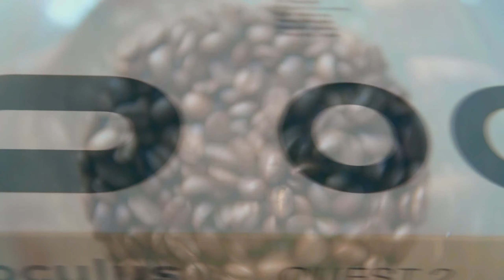Star Wars :Tales from the Galaxy's Edge Oculus Quest 2 Gameplay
& there you have it my 1st impressions of Stars Wars Tales from the Galaxy's Edge available for the  Oculus quest 2 & Quest 1.

I'm thinking about reporting on up to date VR Content, so until next time Goodbye :)

Intro Video was created By: Alex Vallejo